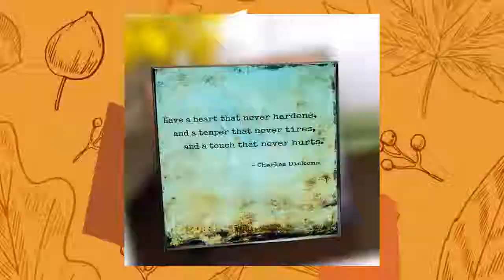Ceramic Photo/Quote Tiles - Desktop Tiles - Tabletop Decor Tiles - Wall Hanging Tiles - 10 Differ...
Quips, Quotes & Pithy Sayings reproduced on a 4.25x4.25 ceramic tile w/easel. A fun gift to give. Beautiful ceramic tile with hand-transferred image and quote with stunning color and graphics and easel. Cute gift for home or office desk. PERSONALIZATION You can choose to design your own message tile. A wonderful reminder of friendship, laughter, love, and life. Just click on 'Request a custom order' or 'Message Martin-Brenda' and put the information in the box. 25-30 words will fit. You can attach a photo also. A handcrafted 'message' on a quality ceramic tile with easel and your personal message of encouragement, inspiration, motivation, holidays, hope, advice, or a special funny reminder of a great time together. Many famous quotes and sayings to choose from also.